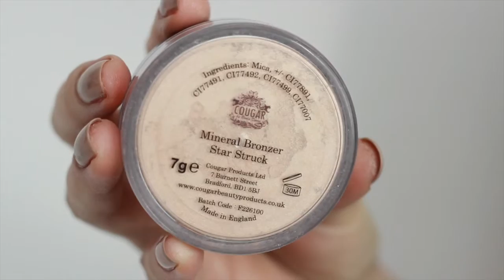RECENZIA: Cougar bronzér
***Ceny aktuálne v apríli 2016***